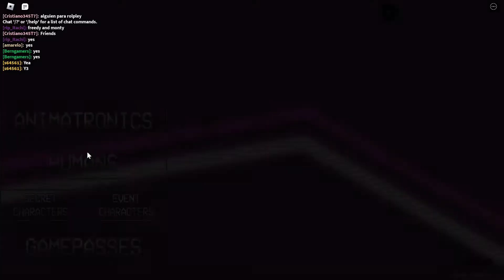bug?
uh
ran out of thumbnails
Fredbear's Mega Roleplay: